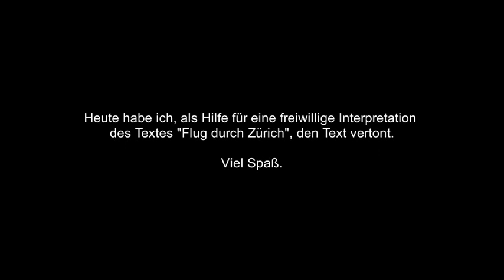"Flug durch Zürich" von Thomas Hürlimann [Vertonung] | Binary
Hey Leute,
In der Berufsschule haben wir die Option bekommen, freiwillig,
die Kurzgeschichte "Flug durch Zürich" von Thomas Hürlimann zu interpretieren.

Da ich persönlich,
wie viele andere Menschen, besser verstehe, wenn ich etwas höre,
als wenn ich es nur in Gedanken selbst lese, dachte ich mir:
"Warum nicht mal wieder was vertonen?".
Diese Aufgabe und der Gedankengang kommen mir sehr gelegen,
denn wie immer nimmt die Schule einen Großteil der Zeit ein,
die ich eigentlich nicht einmal für Schlaf habe.
So habe ich ein wenig Luft, ein paar Kollegen eine kleine Hilfestellung und ihr trotzdem Content.

Viel Spaß!

Die Kurzgeschichte:

Thomas Hürlimann -
Flug durch Zürich (1992)

Zürich, hinterm Bahnhof, ein Morgen im Februar.
Die junge Frau zeigt in die Luft, weinend, sie haben ihr, sagt sie, die Füße ausgerissen. Ihr?, die Füße? Ja, sagt sie schniefend, dort oben, dort fliegt sie, wo, was, ich verstehe kein Wort, bin verkatert, will weiter, bloß weg hier, aber die Frau, mich einholend, packt mich am Ärmel.
Sie ist bleich, schmal, fast noch ein Kind. Hilf mir, sagt sie, so hilf mir doch, siehst du, dort stirbt sie, hoch in der Luft. Ich riskiere ein Grinsen.
Du Arsch, schreit sie, meiner Taube fehlen die Füße, ohne Füße kann sie nicht landen, kapiert. Ein Reflex: Meine Hand greift zum Gesäß, kontrolliert das Portemonnaie. Oder will ich ihr Geldgeben, mich loskaufen?
Die Frau sieht plötzlich alt aus, ein keifendes Weib, trotzdem tut sie mir leid in ihren abgewetzten, löchrig dünnen Jeansklamotten, das T-Shirt voller Rotz, am Hals ein paar Stiche. Schwären, sie ist alt, ein altes Kind. Hilfst du mir?, betteln die großen, nassen Augen.

Auf der Tramhaltestelle stehen die Jemands in einer Reihe.
Jemand beißt die Zähne zusammen, jemand hört hin, jemand sieht weg, jemand trägt Schlaf im Gesicht und jemand blickt in den Abgrund seiner Zeitung, jetzt eine Klingel, schrill naht das Tram, pass doch auf.
Idiot, meine Nerven. Meine Nerven!

Die Jemands drängen sich zum Pulk und der Mann, der die Zeitung gelesen hat, klemmt sich den Abgrund unter den Arm, sauber gefaltet.
Die Kindfrau glotzt vor sich hin, dann zeigt sie ein scheues Lächeln und dann, als wolle sie mir eine verbotene Ware verkaufen, tut sich ihre Hand langsam auf. Stoff? Nein, auf ihrem Handteller liegen zwei Vogelfüße, graudünne Läufe mit vier Zehen.
Begreifst du jetzt, fragt sie leise, fast flüsternd, glaubst du mir?

Verkehr, es ist kalt, bitterkalt, aber dort oben erscheint nun die Sonne, ein Teich aus Licht, aus Eis, auch der Himmel friert zu. Vielleicht, denke ich, hat sie tatsächlich recht, verschatte die Augen, suche den Himmel ab, aber meiner ist leer. Ich lüpfe die Achseln. Nichts, sage ich.
Aber die Füße, sagt sie, hier sind die Füße! So viel hätte ich verstanden, sage ich, die Taube habe ihre Füße verloren, so dass sie nun fliegen müsse, immerzu fliegen, kreisen und steigen, ja!, schreit sie, ja, und wieder starrt sie nach oben, verzweifelt, entsetzt, nur sie, die Ermattete, hat die Augen, um den sterbenden Vogel zu sehen und das Grauen um ihn herum. Himmelsfetzen, Häuserzeilen, Kamine, Antennen.
Verschwunden, sagt sie plötzlich, fort, und schließt, als möchte sie den Vogel liebkosen, ihre Hand.

Wieder haben die Jemands unsere Insel erobert.
Wieder blickt jemand in die Zeitung, riecht jemand nach Unglück, drängen sich alle zum Pulk, lautlos, und jemand, der seine Mappe umklammert, hat seinen Gummischuh als erster auf dem Trittgitter.
Was soll ich ihr sagen? Sie wird sich, so bald es geht, in die nächste Spritze stürzen, aber den zum Fliegen verdammten Vogel lässt sie nicht aus den Augen, heute nicht, morgen nicht, sie gehören zusammen,
die sterbende Taube und das Mädchen, ein Flug, ein Tanz durch die Stadt.

Als das nächste Tram naht, trete ich unter meinesgleichen, die Türen flappen zu, wir rollen davon. Jemand hört hin, jemand sieht weg.
Hin und wieder flackert die Sonne durch die Scheiben und irgendwo da oben fliegt dieser Vogel, der sich ein Mädchen hinterherzieht,
von Wolke zu Wolke, durch den Nebel, in die Sonne.

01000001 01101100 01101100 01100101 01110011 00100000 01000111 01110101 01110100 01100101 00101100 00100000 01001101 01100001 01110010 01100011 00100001

Meine Socialmedias:

                     Binary_friendsonly
Wattpad:     Just_Bina
MSP:           sabina1510
Tellonym:   Binary_Tell